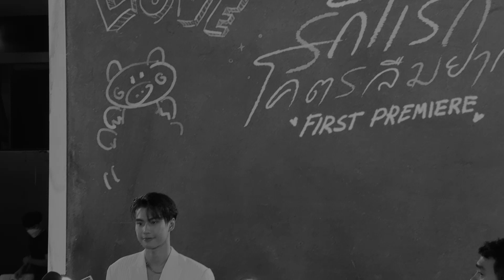"โอม ภวัต" เปิดใจครั้งแรกหลังเจอดราม่าบูลลี่เพื่อนในวัยเรียน : FEED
เปิดใจ “โอม ภวัต” ครั้งแรก หลังเจอกระแสดราม่าจากเหตุการณ์บูลลี่เพื่อนในวัยเรียน ขอโทษที่ทำให้ทุกคนผิดหวัง พร้อมขอบคุณทุกกำลังใจที่ส่งเข้ามา